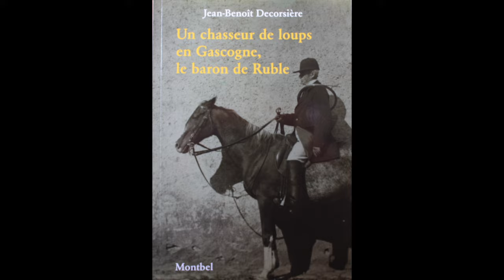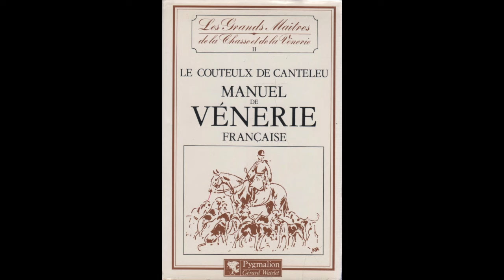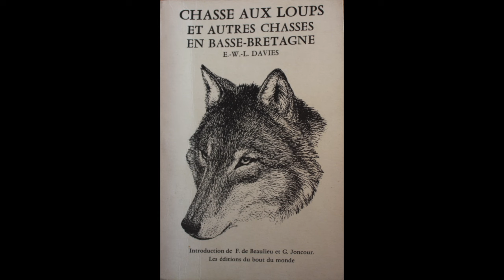Les chiens de chasse d'autrefois et la chasse au loup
Marcel Saint-Jean nous parle des chiens de chasse autrefois et de la chasse au loup en vénerie.